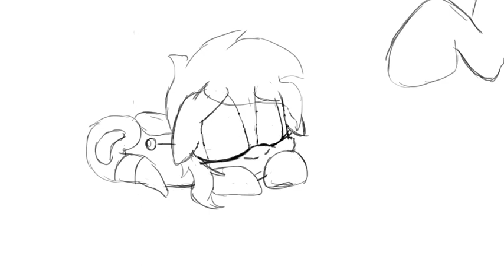A Little Christmas Surprise For You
A little filly is getting something she's always wanted for christmas.

Now I know this is very quick and not that amazing like my other ones but I wanted to upload something for Christmas and a quick one because I'm busy with another project. And I also wanted to test animation in this video.

So please understand why it is like this. But I wanted to do something for this holiday season and this came about in my head. Now some of you might know this song from a very popular anime and I love this song a lot.

This song was also used by GinjaNinjaOwO in a very sweet and very cute video. I'll link you the video.

Also here is the link to my DeviantArt page where this character is

I hope you like this and merry christmas. :)